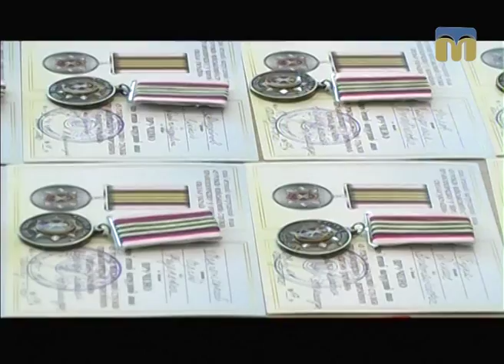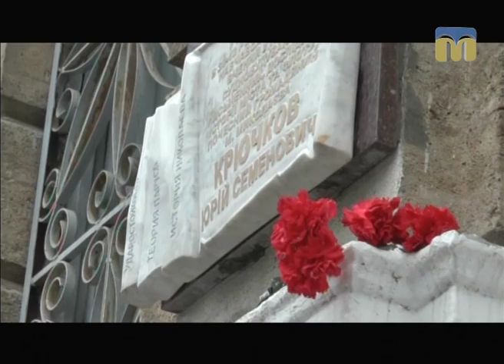Телевізійні новини Миколаївщини – 19.04.2017